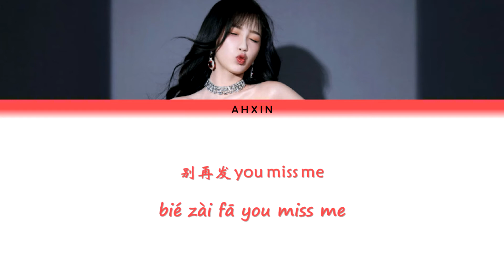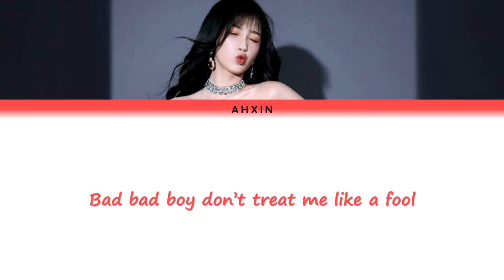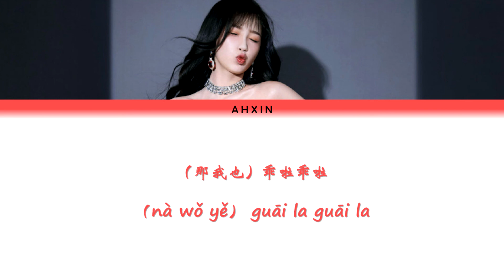【THE9-虞书欣 Esther Yu】《Gwalla》"歌词 Lyrics" Color Coded Lyrics (简体中文/PinYin)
Gwalla - THE9-虞书欣
词：THE9-谢可寅
曲：JACK/Isaac Michael Reche Julius Edwards/Gingerbread/钱润玉（爱声存）
编曲：Gingerbread
监唱：李潇潇@锐声音乐/钱润玉（爱声存）
和声：钱润玉（爱声存）
出品公司：天津爱豆青春文化传媒有限公司
DO WHAT I WANT WHAT I WANNA DO
恋爱的法则是否背清楚
乖啦 乖啦
乖啦 乖啦
I'm sorry
I might be late
丝绒牛仔 眼影色彩 要怎么搭配
脚步雀跃踢起的裙尾
像珍珠 的弧度
LOOKS精心准备
CHECKING 我的美
尾调淡香水
THE JEWELRY YOU CANT PAY
想要牵 我的手 拉勾勾陪我走
如果当爱是游戏 我宁愿你别靠近
女孩道理要牢记
男孩太主动没安好心
别再发 YOU MISS ME
IM TOO BUSY FOR YOUR BUSINESS
OOPS
DONT YOU KNOW
I DO WHAT I WANT WHAT I WANNA DO
乖啦 乖啦
乖啦 乖啦
BAD BAD BOY DON'T TREAT ME LIKE A FOOL
看起来无辜 其实我不糊涂
（如果你）乖啦乖啦
（那我也）乖啦乖啦
乖啦～
乖啦～
骄傲外在保护
害怕试探招数
确定爱的表述
才会乖乖的把心交付
为了好奇来探明
一眼看出你自欺
FEELING LIKE A CAKE OF CHEESE
像潘多拉的谜底
恋爱法则是难题
但只要 看着我 眼睛
BOY YOU ARE IN LOVE
恋爱的法则你是否背清楚
乖啦乖啦
乖啦乖啦
（如果你）乖啦乖啦
（那我也）乖啦乖啦
乖啦～
乖啦啦啦啦啦啦～
乖啦啦啦啦～
乖啦～
乖啦啦啦啦啦啦～
乖啦啦啦啦～

欢迎点赞和分享以及留言 谢谢！

特此声明：
歌曲和影片版权为歌手本人及其音乐公司所有，本频道只作为推广及宣传之用，若喜欢他们的音乐请到相关音乐平台如QQ音乐、酷狗音乐等购买歌曲，支持正版。
The copyrights of the songs and videos belong to the singer and his music company. If you like their music, please go to relevant music platforms such as QQ Music, Kugou Music, etc. to purchase songs, and the original version is supported.

如版权方认为影片有侵权一事，请与我联络。